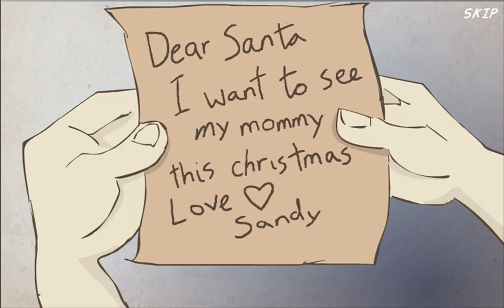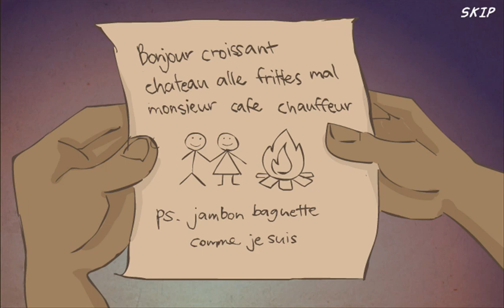Juegazo del fin del semana: Flight (pedobear edition)